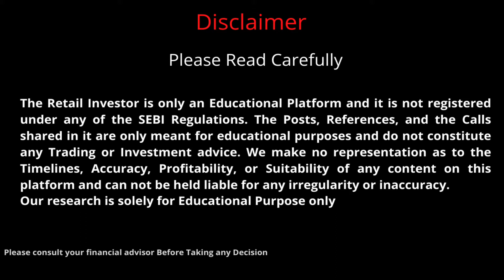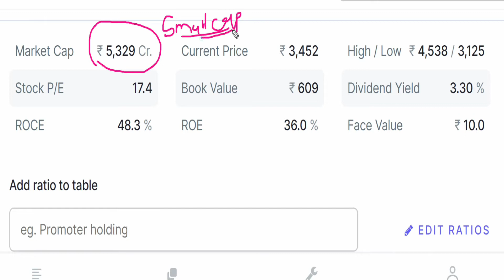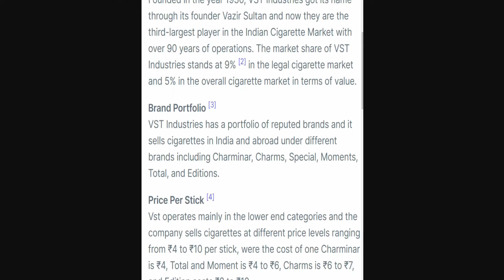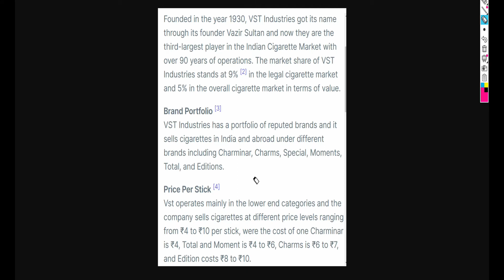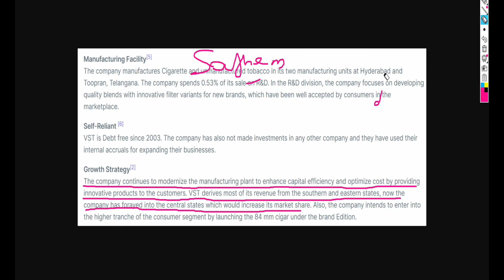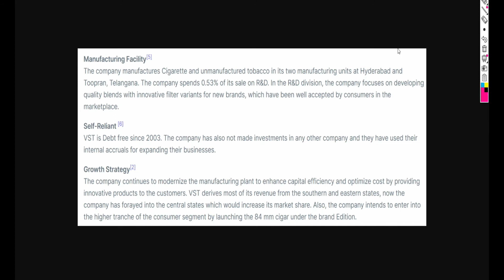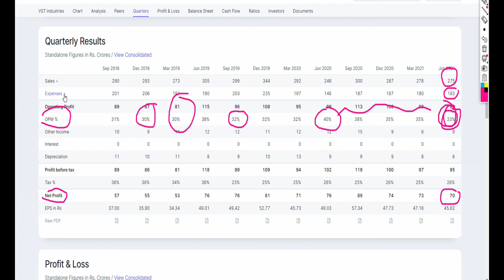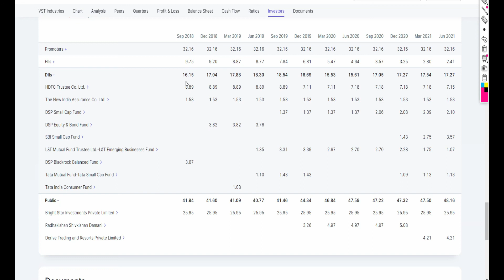VST Industries Stock Analysis | VST Industries Fundamental Analysis | Best Stock To Buy Now